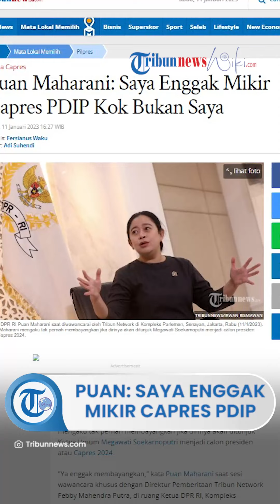Ketua DPP PDIP Puan Beri Tanggapan soal Capres PDIP: Saya Enggak Mikir Capres PDIP Kok Bukan Saya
TRIBUN-VIDEO.COM, JAKARTA - Ketua DPP PDIP Puan Maharani mengaku tak pernah membayangkan jika dirinya akan ditunjuk Ketua Umum Megawati Soekarnoputri menjadi calon presiden atau Capres 2024.

"Ya enggak membayangkan," kata Puan Maharani saat sesi wawancara khusus dengan Direktur Pemberitaan Tribun Network Febby Mahendra Putra, di ruang Ketua DPR RI, Kompleks Parlemen, Senayan, Jakarta, Rabu (11/1/2023).

Puan maharani mengatakan dirinya terus bekerja turun ke rakyat dan mengerjakan sesuai tugasnya sebagai Ketua DPP PDIP.

"Jadi kalau saya, kerja-kerja saja terus ke lapangan, kemudian enggak mikir, 'kok bukan saya (capres PDIP), kok saya. Kok bukan saya', enggak mikir-mikir gitu. Kerja saja, mengerjakan PR sebagai ketua DPP, kerja saja," ujarnya.

Ia menyebut jika Megawati memiliki hak prerogatif dalam menentukan capres yang bakal diusung PDIP.

"Saya sudah paham sekali bagaimana jiwa dan roh PDIP bagaimana suatu keputusan-keputusan hak prerogratif dari Ibu Ketua Umum nanti akan menyebut salah satu kadernya untuk bisa mewakili PDIP dengan maju pada kontestasi Pilpres," ucap Puan.

Puan memastikan seluruh kader partai berlambang banteng moncong putih tersebut mengikuti instruksi Megawati.

"Tentu saja, bukan hanya saya, kita semua yang merasa PDIP mengikuti instruksi dan perintah dari ketua umum," ungkapnya.

Sebagai kader, Puan juga mengaku siap apabila ditunjuk Megawati untuk maju dalam Pilpres mendatang.

Puan mencotohkan ketika dirinya diminta PDIP menjadi calon anggota legislatif (Caleg) lalu mengunjungi daerah pemilihannya (Dapil).

Namun, beberapa bulan setelah dilantik menjadi Anggota DPR, dirinya diminta Megawati masuk ke Kabinet Presiden Joko Widodo atau Jokowi.

"Tapi kemudian di beberapa bulan setelah itu dilantik dulu jadi Anggota DPR, tapi satu bulan kemudian Ibu Ketua Umum bilang, 'kamu masuk saja di kabinet'. Ya sudah pindah," tuturnya.

"Padahal kan kalau dipikir saya sudah berjuang di Dapil saya untuk mendapatkan kursi dan suara, kan," sambung Puan.

Puan menuturkan jika dirinya mengaminkan permintaan Megawati hingga akhirnya dilantik Jokowi menjadi Menteri Koordinator bidang Pembangunan Manusia dan Kebudayaan.

"Oh ya sudah, saat Pak Jokowi di lantik, 'kamu yang mewakili PDIP sebagai Menko'. Ya sudah saya pindah lagi," ungkapnya.

Lebih lanjut, ia meyakini bahwa dalam menentukan capres yang diusung PDIP Megawati melakukan pertimbangan matang.

"Saya meyakini apa yang menjadi pertimbangan ketua umum nanti adalah suatu pertimbangan yang terbaik, yang sudah dipersiapkan secara matang," ucap Puan.

Artikel ini telah tayang di Tribunnews.com dengan judul Puan Maharani: Saya Enggak Mikir Capres PDIP Kok Bukan Saya,